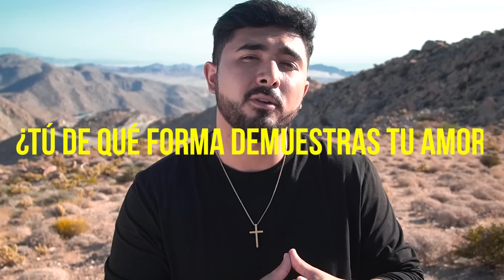Cómo decir Te Amo SIN PALABRAS